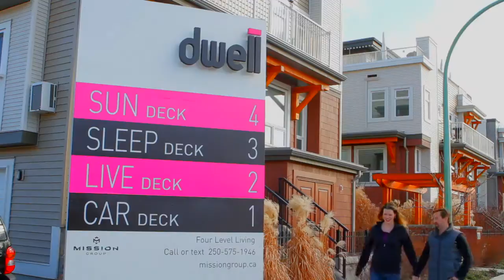Neal & Kelly, Homeowners at Dwell in Kelowna, BC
At Mission Group we love our customers and work very hard to give each homeowner in our communities the best purchasing experience possible. This is what homeowners at our Kelowna, BC, townhome community Dwell had to say about their experience.